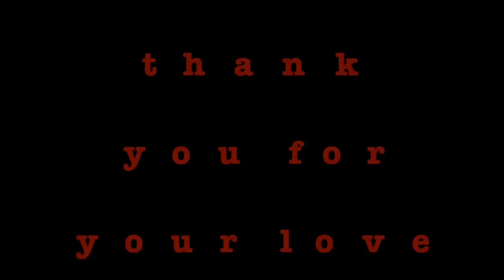DRAG QUEEN MAKEUP TRANSFORMATION TEASER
PRODUCTS:
EYE SHADOWS BY MAC COSMETICS AND GRIMAS
BHUSHS BY MAC COSMETICS
WIG BY SUGAR LOVE WIGS
LIPSTICK VIVA GLAMA53 MATTE